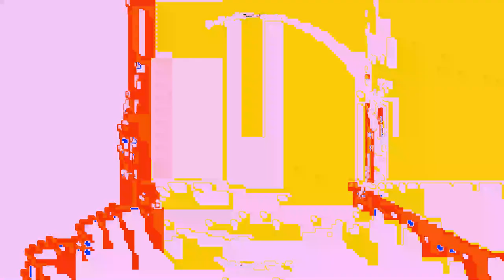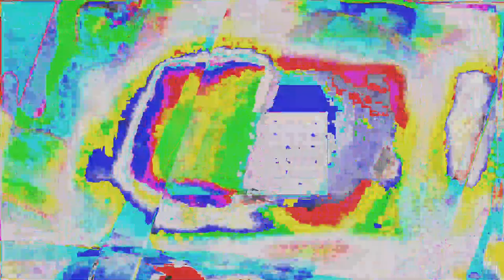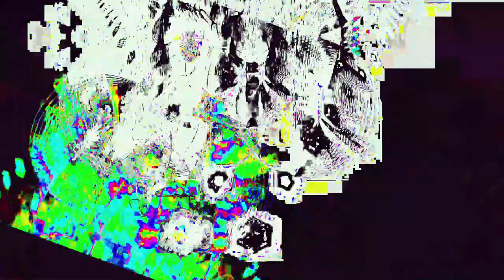Movie 24 06 19 00h43m59s